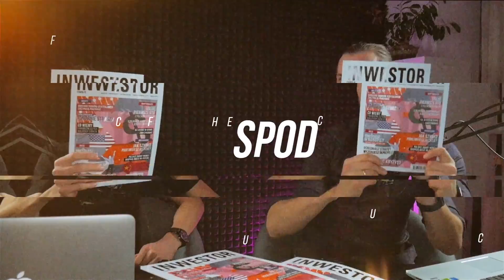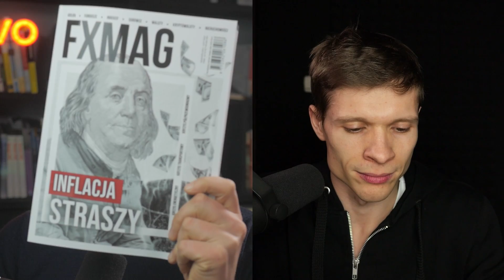Dlaczego USA nie podnosi stóp procentowych, a NBP zrobił to już 3 razy?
Kolejny odcinek programu „Spółki czy spod lady”, tym razem o decyzji Fedu, kontynuacji taperingu i wizji podwyżki stóp procentowych w USA. A także o tym czy grozi nam stagflacja?

30% rabat z kodem NBP!

Spółki czy spod lady, czyli cotygodniowy program o tym, co godnego uwagi wydarzyło się na rynkach finansowych.